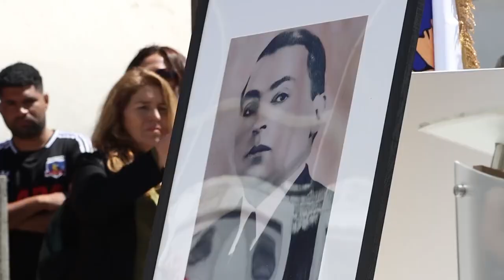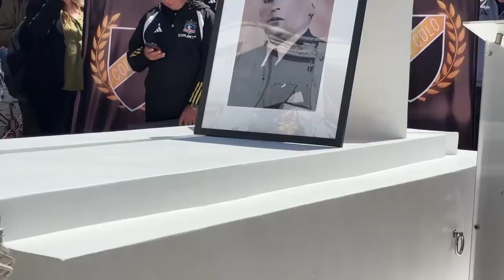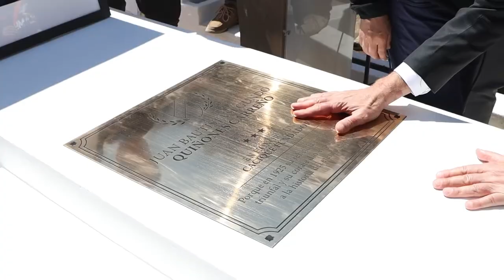NOTA TUMBRA JUAN QUIÑONES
📌Tumba de Juan Quiñones Carreño, Fundador de Colo Colo, fue restaurada en Constitución📣En una alianza público-privada entre el municipio de Constitución y el club deportivo Colo-Colo, se logró hacer la restauración de la tumba de este importante futbolista, cuyos restos se encuentran en su ciudad natal. Iniciativa liderada por Juan José Arraño, vecino de la comuna.⚽️Hasta el cementerio municipal de Constitución se trasladó el pueblo colo colino para conmemorar un importante hito, ya que, en honor al natalicio de Juan Quiñones y a los próximos 100 años del club, se logró finalmente restaurar su sepulcro por completo, el cual no se encontraba en buenas condiciones. Iniciativa que fue liderada por Juan Arraño junto a otros vecinos de Constitución, y que fue acogida por la Municipalidad de Constitución, el Club Social y Deportivo Colo Colo y Blanco y Negro SA.En la ceremonia se hicieron presentes el presidente de Blanco y Negro Aníbal Mosa, el presidente del Club Social y Deportivo Colo Colo Matías Camacho, familiares del homenajeado e hinchas del club. También se hizo presente el periodista deportivo Felipe Bianchi, quien reafirmó la importancia de este acto: “Después de David Arellano, el personaje más importante de los inicios de Colo Colo es Juan Quiñones. No sólo porque fue fundador y presidió la reunión donde se instauró para siempre en la historia del club, el 19 de abril de 1925 en el estadio El Llano, en Santiago…sino porque fue él quien definió los colores del uniforme y generó las primeras divisiones inferiores del club”. Este homenaje también contemplará la realización de un partido de fútbol entre Colo Colo de todos los tiempos, quienes enfrentarán al Constitución Unido histórico, en un amistoso en el Estadio Enrique Donn; actividades que buscan honrar a un deportista relevante para la ciudad y para el club más importante y exitoso del país.municipalidaddeconstitución ✅ContiSomosTodos